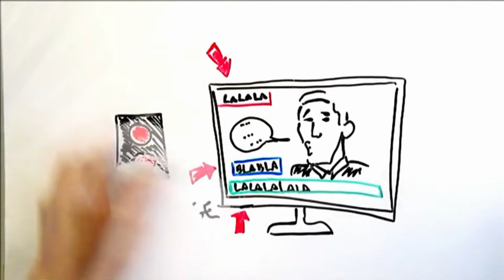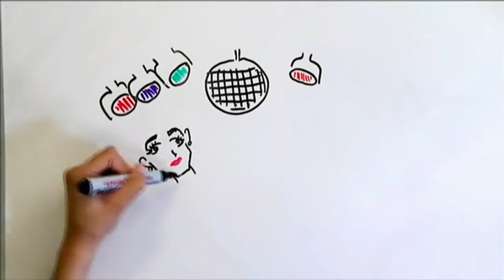Les débuts de Franceinfo:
La chaîne d'information en continu du service public a été lancée le 1er septembre 2016 sur le canal 27. Je raconte ce lancement à travers l'équipe de l'instant module.